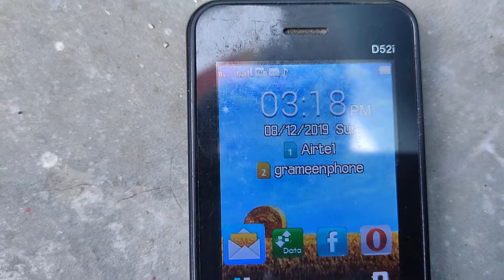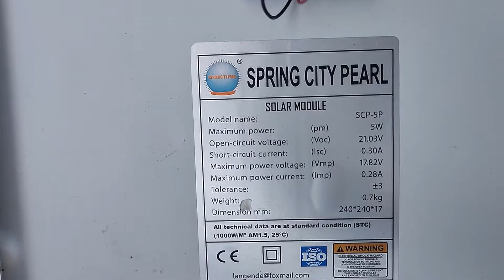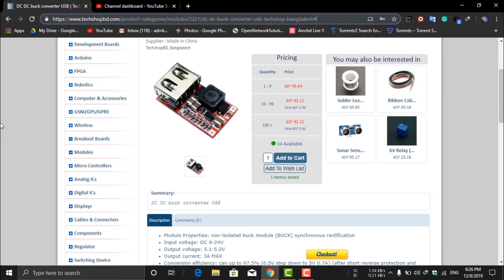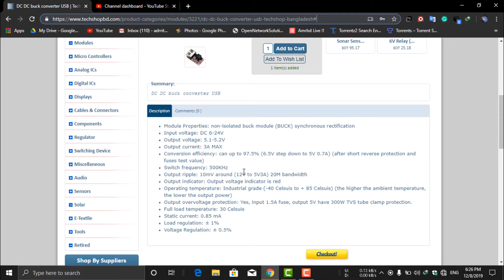How to make Solar Mobile Phone Charger | USB Smartphone Charger | In Bangla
Solar panel: Check in Daraz